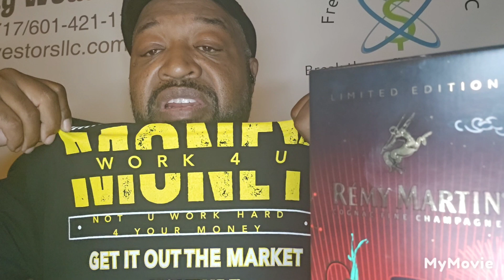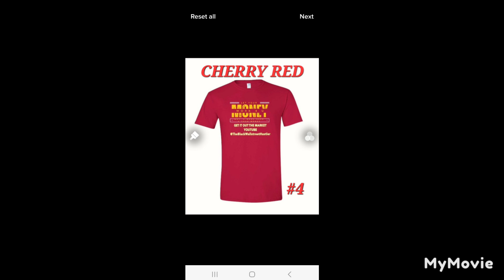INVESTING FOR BEGINNERS